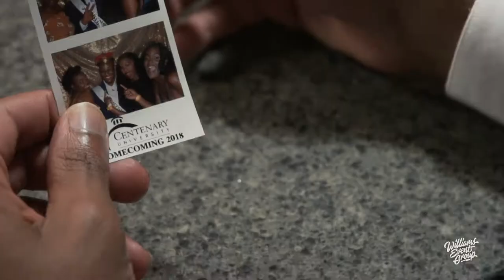Centenary University Homecoming Recap 2018 | Williams Event Group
Williams Event Group DJ Dame Williams rocks Centenary University's Homecoming featuring a DJ and Photo Booth.